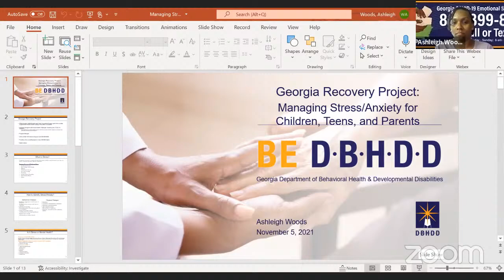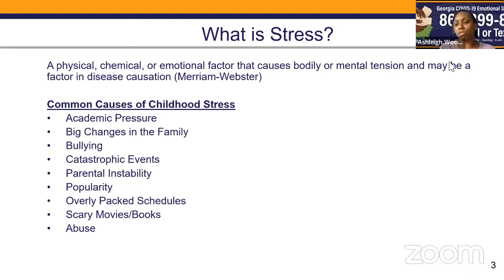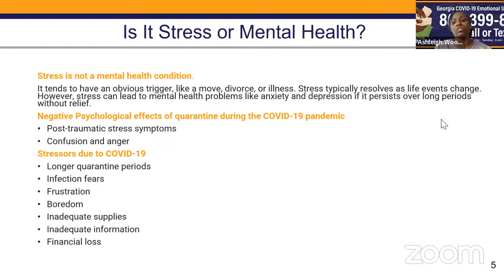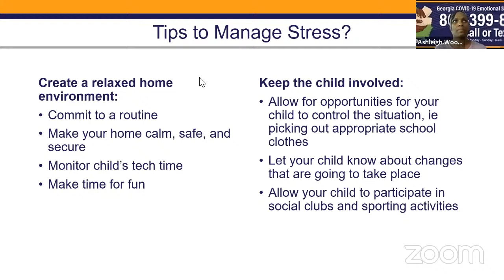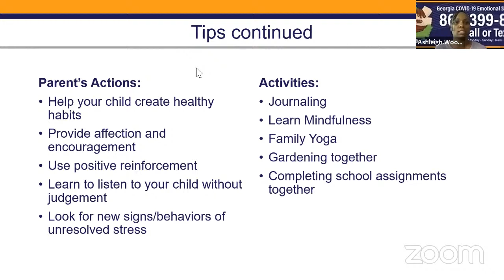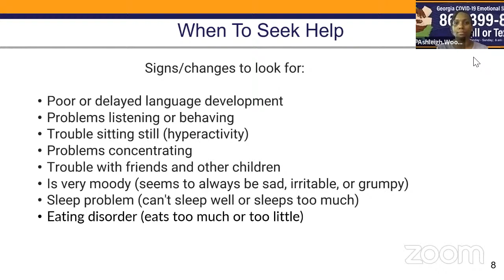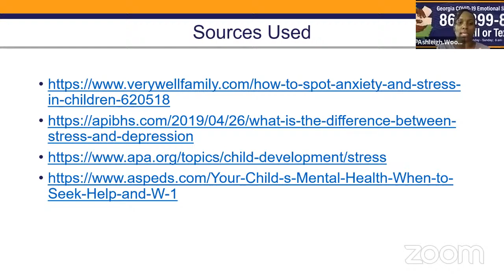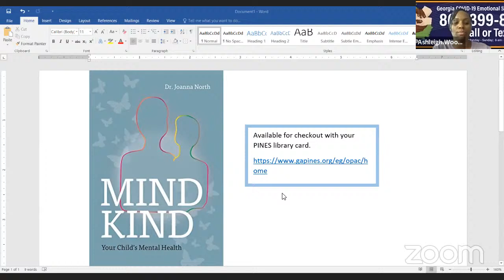Managing Stress/Anxiety for Children, Teens, and Parents